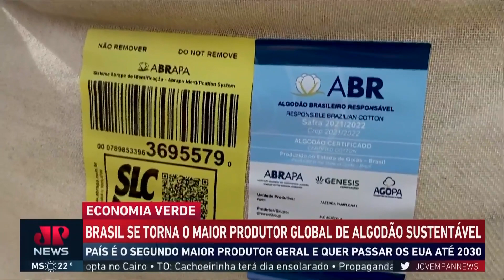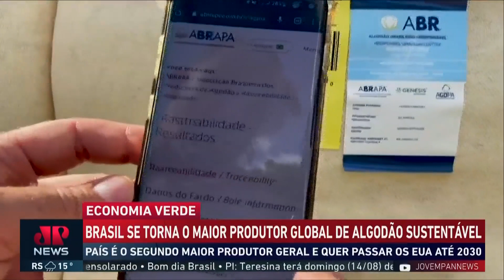Brasil é líder global na produção de algodão sustentável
O Brasil se tornou líder mundial em produção de algodão sustentável. Na região Centro-Oeste em que a soja domina, aos poucos, fazendas vem sendo cercadas de algodões que formam uma paisagem branca.